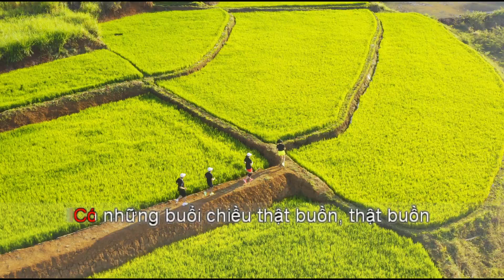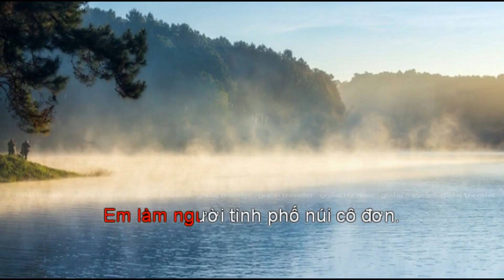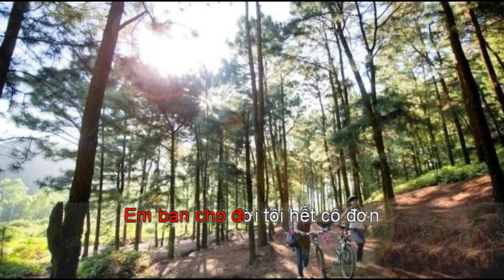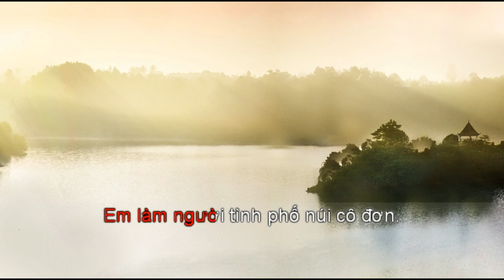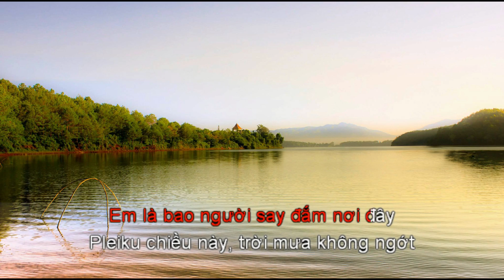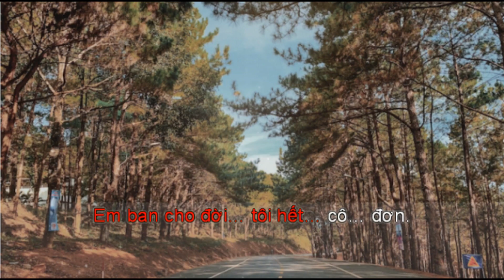Lưu Tuấn Trung |PLEIKU CHIỀU BUỒN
Lưu Tuấn Trung, Luu Tuan Trung,PLEIKU CHIỀU BUỒN